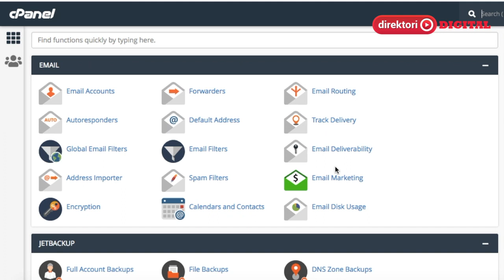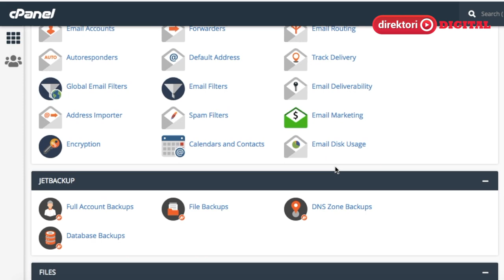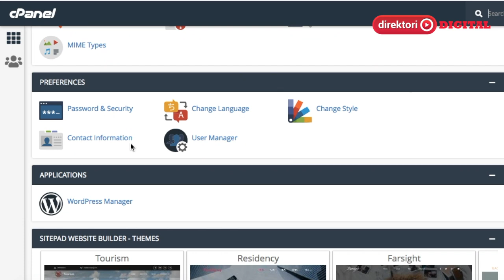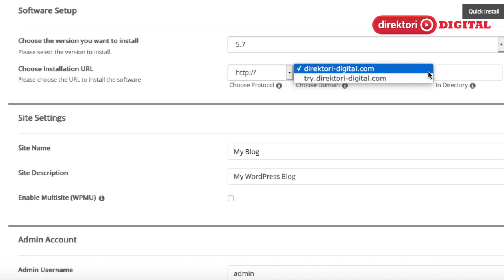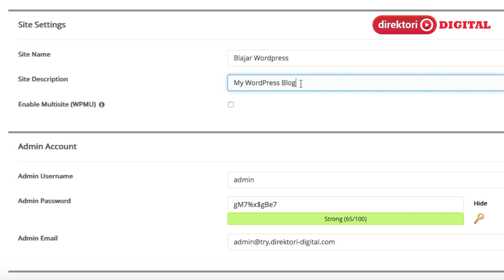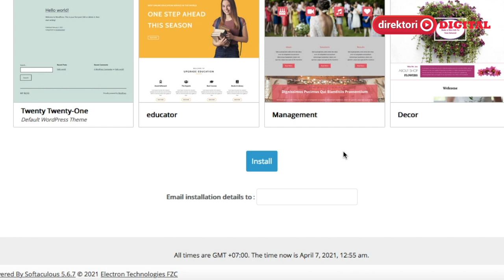Cara Install Subdomain WordPress Melalui cPanel Hosting Secara Manual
Didalam video ini saya akan share pembuatan subdomain WordPress melalui cPanel hosting secara manual yang dapat dilakukan oleh kita.